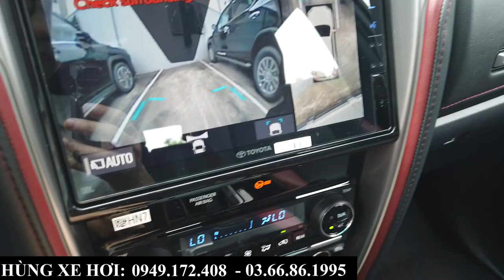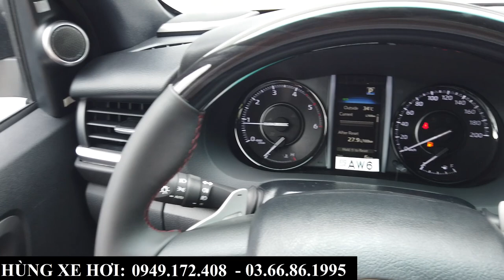Toyota Fortuner Legender 2.4 AT 2024 Trắng NGọc Trai | Giá Xe Phiên Bản Bán Chạy Nhất Tại Bắc Ninh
+ Hotline Tư Vấn: 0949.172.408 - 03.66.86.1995